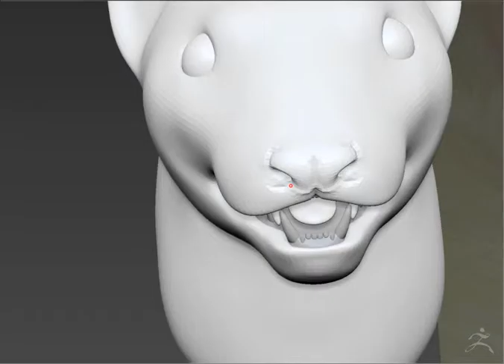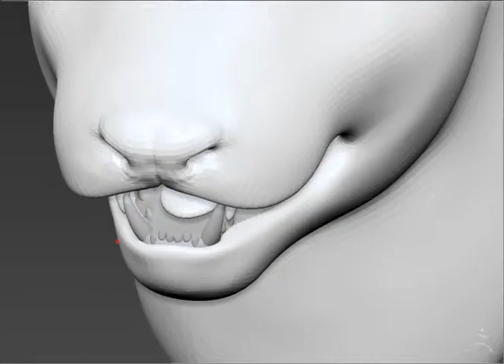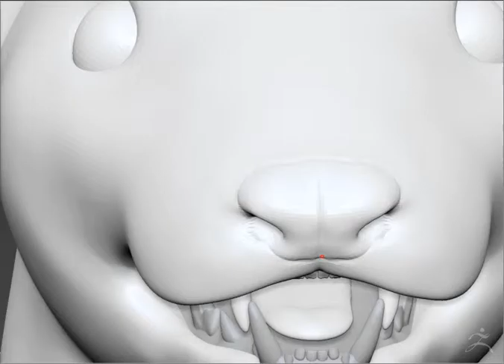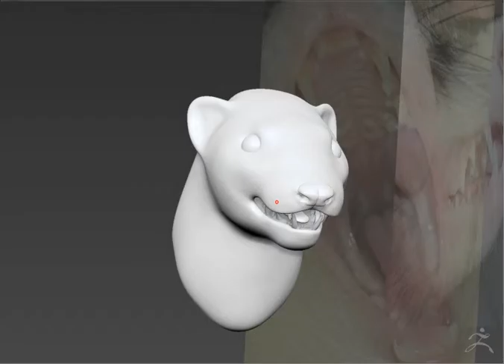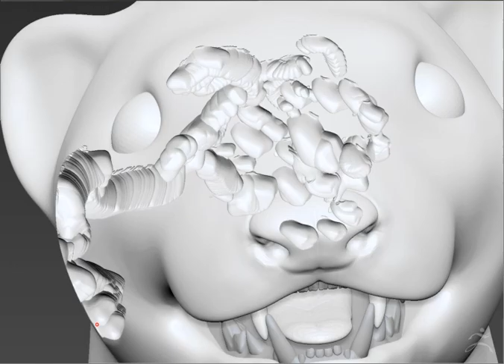Sculpting a Ferret Head - Pt. 13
Detailing the nose, tongue, and a bit of brush mess-up at the end! I wish I knew what happened!

Media: ZBrush 4r6